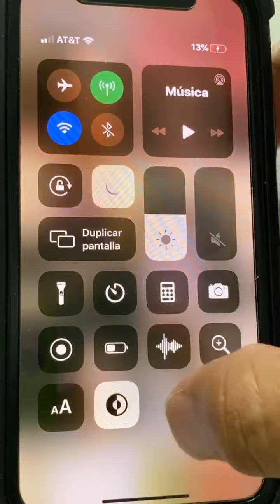Santo Rosario (30 de mayo de 2020)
Rezo del Santo Rosario del sábado 30 de mayo de 2020. Se rezo con los ministerios de música de nuestra Parroquia. Iniciativa del Santo Padre para pedir el fin de esta Pandemia.